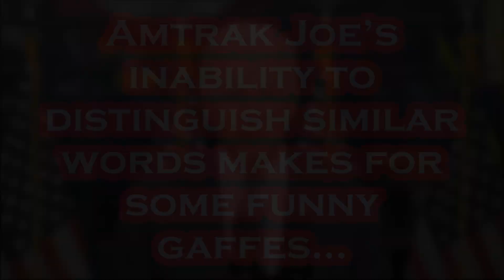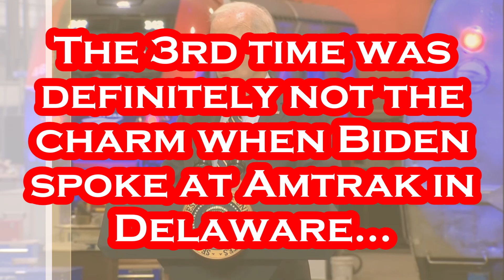Biden was a TRAINWRECK at Amtrak.....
Per ABC: Nov. 6th - President Joe Biden, arguably the nation's biggest Amtrak fan, visited a train maintenance shop in his home state of Delaware on Monday to showcase more than $16 billion in federal investments for rail travel along the busy Northeast Corridor, saying of long-delayed improvements, “we're finally getting it done.” The president highlighted spending to modernize 25 passenger train projects between Boston and Washington at an event in Bear, about 12 miles (20 kilometers) from Biden’s home in Wilmington. “Why, in the United States of America, do we not have the best rail system in the world?” Biden asked. Noting that better train service in some of America's busiest locales would help ease car traffic and potentially reduce fossil fuel use, he added, “There's so much more we can do to better the environment and quality of life.” Amtrak runs about 800,000 trips daily on its Northeast Corridor, the White House says, which makes it the nation’s busiest rail corridor. Monday's event combined two things close to Biden’s heart: Amtrak and Delaware. “It’s good to be home,” he declared. “There’s no better place to make this announcement than in my home state.” The funding for the rail improvements comes from the roughly $1 trillion bipartisan infrastructure law that Biden signed nearly two years ago, one of several legislative achievements he’s trumpeting in a presidential race that could feature a rematch against former President Donald Trump. From the law, Amtrak will get about $66 billion in new investments, according to the White House. “I’ve been talking about this for a long time, I know," Biden said of rail improvements. "Finally, finally we’re getting it done.”

Artist: Rachel K Collier
Title: Beatles Unite